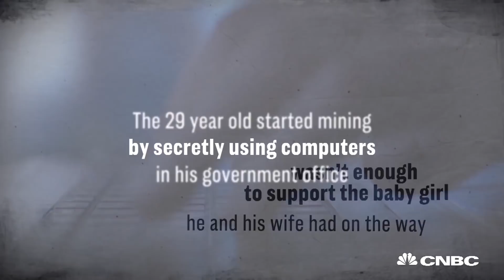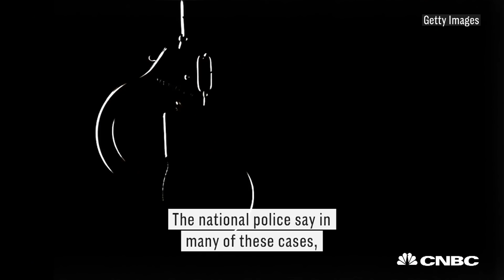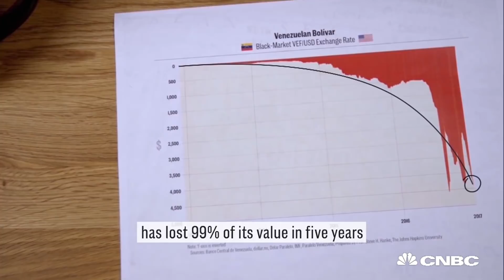Venezuela Is Launching Its Very Own Cryptocurrency | CNBC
"Petro" will be backed by oil, gas and diamonds.